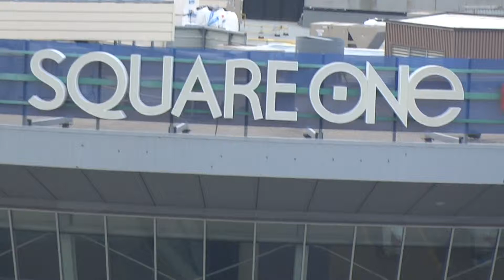SQUARE ONE VIEW FROM MY APARTMENT AUGUST 2018 {MISSISSAUGA CANADA}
BEAUTIFUL CANADA TOUR AUGUST 2018